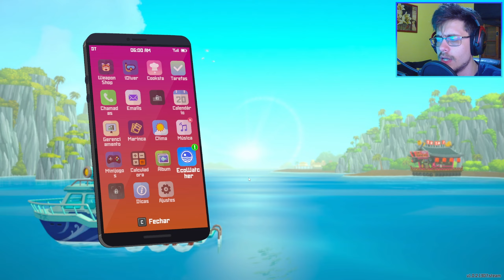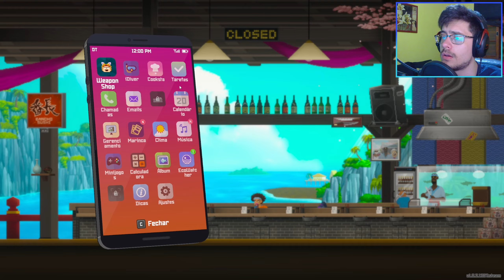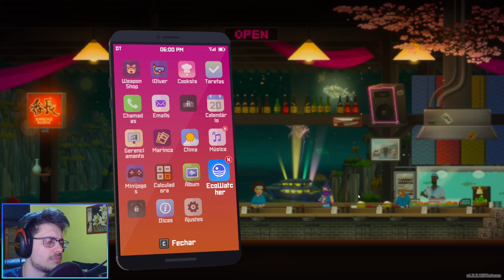A FESTA dos ATUNS! - Dave the Diver #14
Mergulhando para pegar peixes para o Sr. Siriguejo com TDAH e o cozinheiro mais mal-humorado do mundo!

~Informações do Vídeo:
Décimo quarto vídeo da gameplay de Dave the Diver
Meu TikTok de Clips e Cortes

~Informações do Jogo:
Nome: DAVE THE DIVER / Lançamento: Junho de 2023
Desenvolvedor(a): MINTROCKET / Distribuidor(a): MINTROCKET

~Informações do Setup:
Memória RAM -- 2 Corsair Vengeance LPX DDR4 (2x8) GB 3200MHz